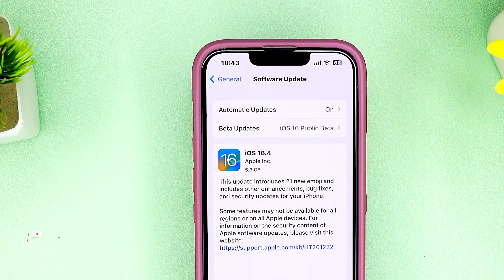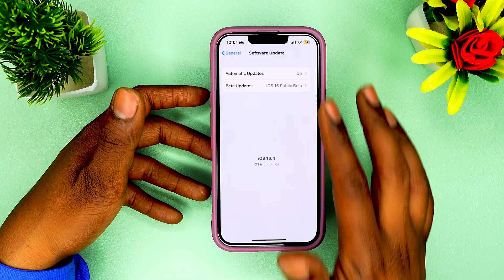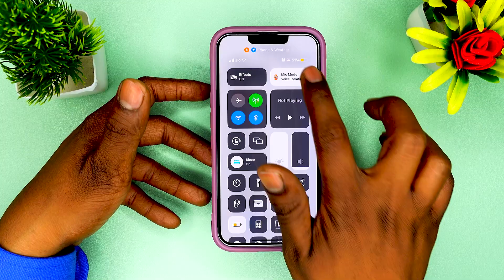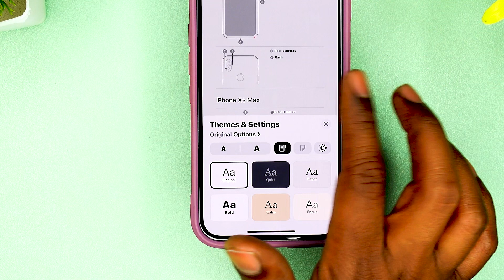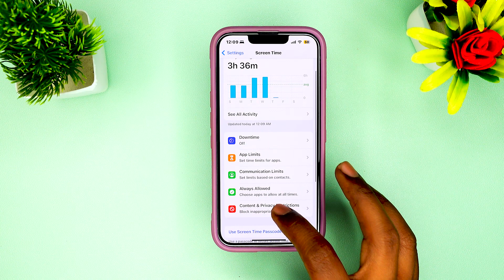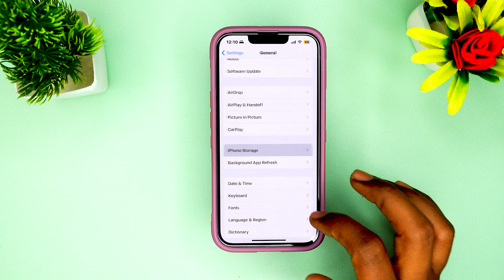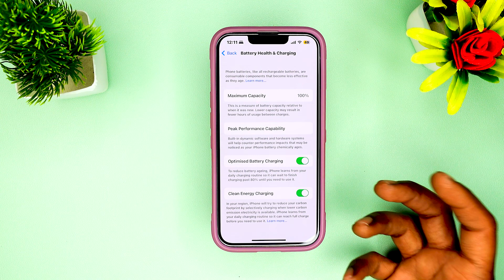ios 16.4 RC Update Release | What's New (Naya Kya - Kya Hai) Review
ios 16.4 RC Update Release | What's New (Naya Kya - Kya Aaya) Review

ios 16.4 RC update me naya kya hai | What's New in iOS 16.4 RC

Namaste dosto! Aaj hum baat karenge iOS 16.4 RC ke bare mein aur iske naye features aur improvements ke bare mein. Agar aapne abhi tak apne iPhone ko update nahi kiya hai toh aap is video ko dekh kar is process ko aasani se samajh sakte hai.

Toh video ko dekhiye aur jaaniye kaise aap iOS 16.4 RC ka istemaal karein. Agar aapko ye video pasand aaya ho toh ise like karein aur apne dosto ke saath bhi share karein. Dhanyavaad.

Your Query

ios 16.4 release date,
ios 16.4 beta,
ios 16.4 update,
ios 16.4 features,
ios 16.4 beta download,
ios 16.4 beta features,
ios 16.4 beta 1,
ios 16.4 release date in india,
ios 16.4 always on display,
ios 16.4 available devices,
ios 16.4 apple,
ios 16.4 apple music,
ios 16.4 apple pay,
ios 16.4 always on,
ios 16.4 apple pay later,
ios 16.4 availability,
ios 16.4 beta,
ios 16.4 beta release date,
ios 16.4 beta profile,
ios 16.4 beta profile download,
ios 16.4 kapan rilis,
ios 16.4 kiedy,
ios 16.4 keyboard,
ios 16.4 khanda
ios 16.4 known issues,
ios 16.4 cuando sale,
ios 16.4 changes,
ios 16.4 co nowego,
ios 16.4 developer beta download,
ios 16.4 download,
ios 16.4 date de sortie,
ios 16.4 date,
ios 16.4 developer beta 2,
ios 16.4 developer profile,
ios 16.4 developer beta profile,
ios 16.4 data uscita,
ios 16.4 emoji download,
ios 16.4 emoji,
ios 16.4 emoji download for android apk,
ios 16.4 eligible devices,
ios 16.4 emoji pack download,
ios 16.4 emoji download for android,
ios 16.4 emoji list,
ios 16.4 emoji ttf,
ios 16.4 features,
ios 16.4 for iphone 13,
ios 16.4 font download,
ios 16.4 final release date,
ios 16.4 for iphone 11,
ios 16.4 for iphone,
ios 16.4 font,
ios 16.4 forbes,
ios 16.4 google fi,
ios 16.4 homekit,
ios 16.4 home,
ios 16.4 homepod,
ios 16.4 home app,
ios 16.4 how to get,
ios 16.4 how to install,
ios 16.4 homekit upgrade,
ios 16.4 in india,
ios 16.4 iphone 11,
ios 16.4 iphone 13,
ios 16.4 iphone
ios 16.4 issues,
ios 16.4 ipad,
ios 16.4 install,
ios 16.4 iphone xr,
ios 16.4 kiedy,
ios 16.4 keyboard,
ios 16.4 khanda,
ios 16.4 jailbreak,
ios 16.4 kdy vyjde,
ios 16.4 mise a jour,
ios 16.4 kiedy,
ios 16.4 keyboard,